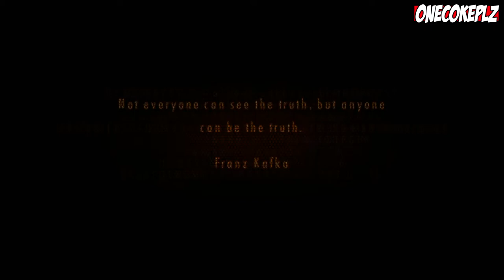Resident Evil: Revelations 2 Episode 4 Part 2 Walkthrough Playthrough (PS4/XboxOne/PS3/Xbox360/PC)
Resident Evil Revelations 2 Episode 4: Metamorphosis

Resident Evil: Revelations 2 Walkthrough Part 1 PS4 Gameplay lets play playthrough let's play - No Commentary
Resident Evil: Revelations 2 Part 1 Gameplay Part 1

Resident Evil: Revelations 2, known as Biohazard Revelations 2 (Japanese: バイオハザード リベレーションズ 2 Hepburn: Baiohazādo Riberēshonzu Tsū?) in Japan, is an episodic survival horror video game and the tenth installment of the Resident Evil franchise, developed and published by Capcom.